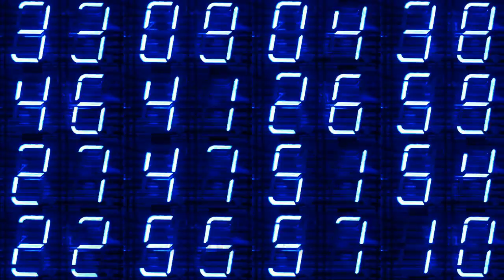Mounted Troops | Revelation‬ ‭9‬:‭16‬-‭17‬ | Reading | Our Daily Jewels | February 11, 2023